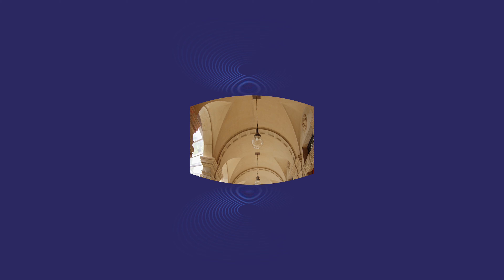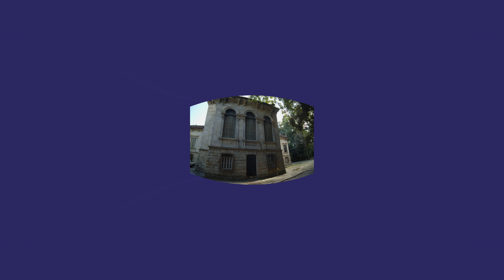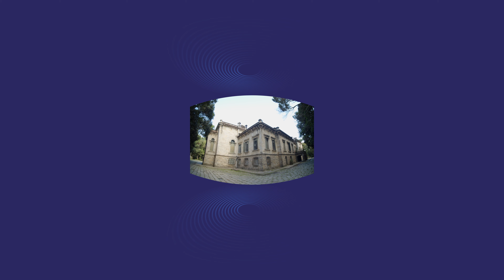Parque Lage | Eliane Coelho e Gustavo Carvalho | Concerto 360º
O edifício eclético, com referências a diferentes tempos e predominância da arquitetura italiana da antiguidade romana e do renascimento florentino e veneziano, é palco para o duo interpretar obras de Camille Saint-Saëns, Massenet, Bizet e Verdi.

O historiador da arte GUILHERME BUENO faz os comentários que relacionam o local à escolha do programa.

O concerto presencial aconteceu dia 19/12 no Parque Lage, Rio de Janeiro.
Acompanhe a programação gratuita do festival em fima.art.br